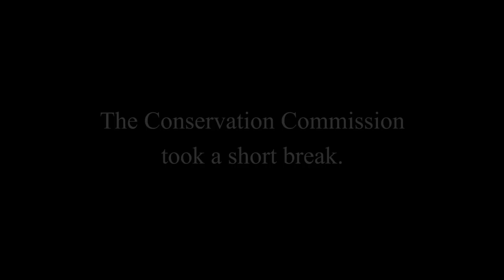Lakeville Conservation Commission, 10/22/19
191022 LK Conservation Commission v1.mp4